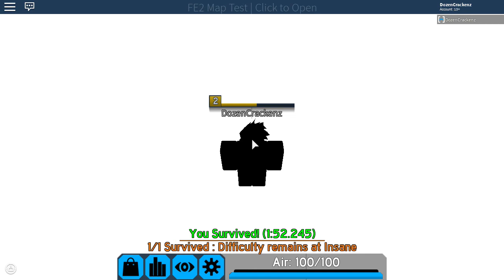fe2 map test-- ROTATE ROOM (EASY INSANE)